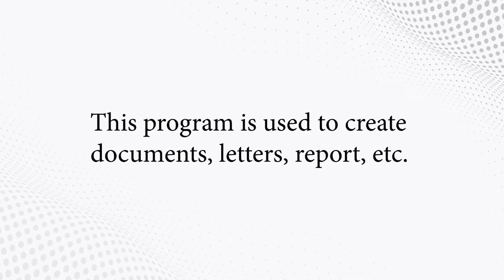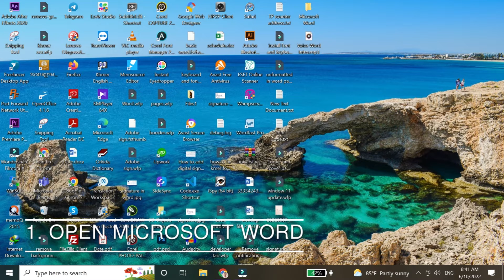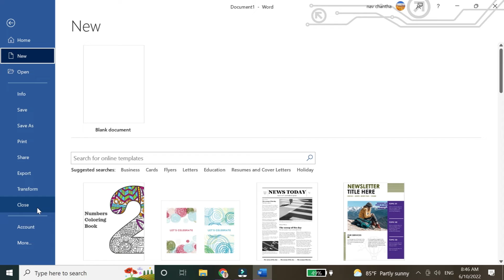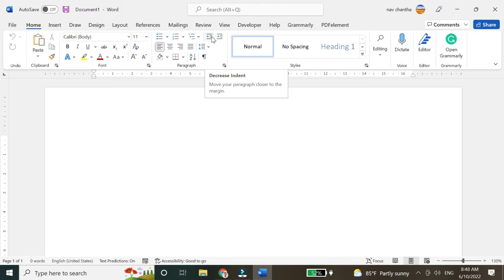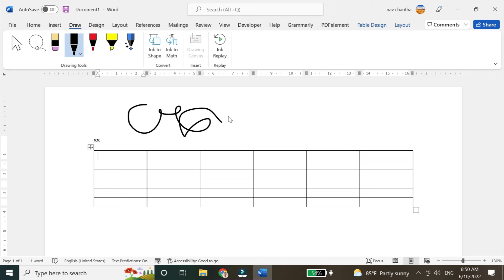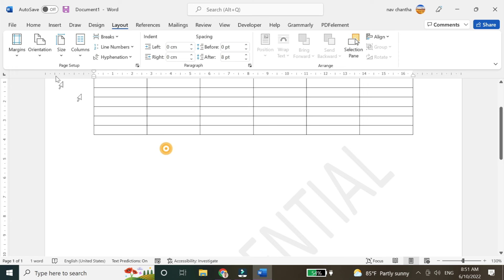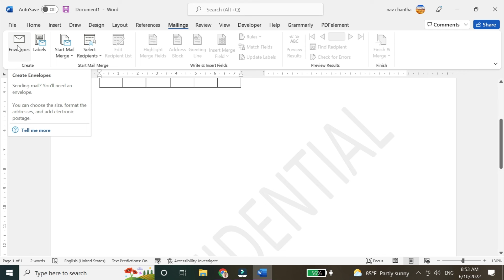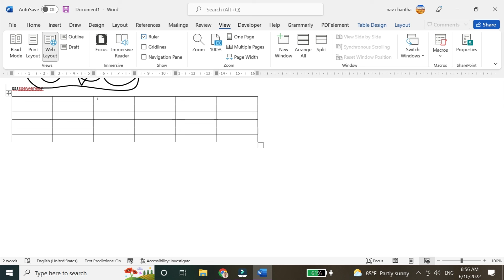Introduction to Microsoft Word for Beginners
In this video, I will share you on the introduction to Microsoft word for beginners.